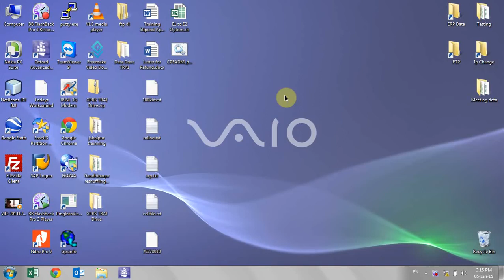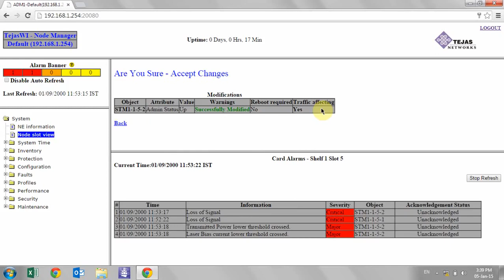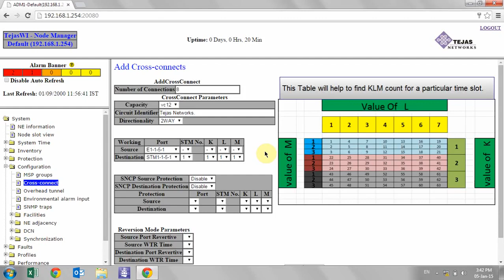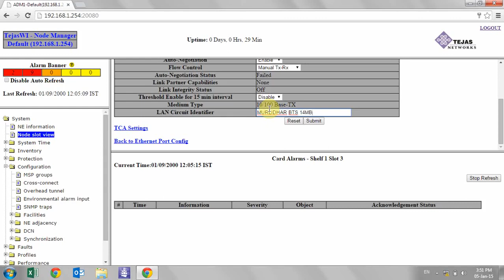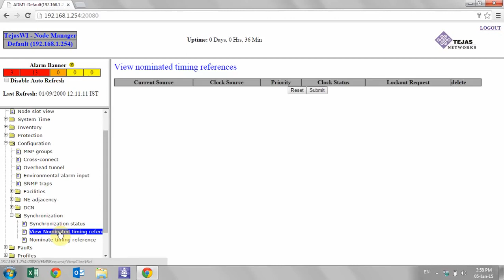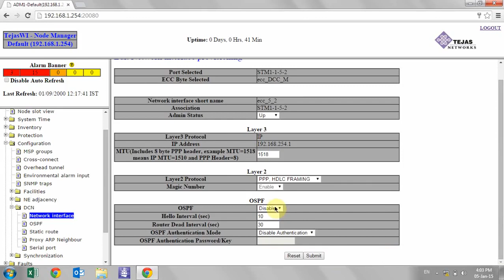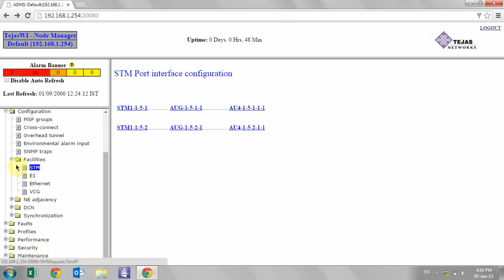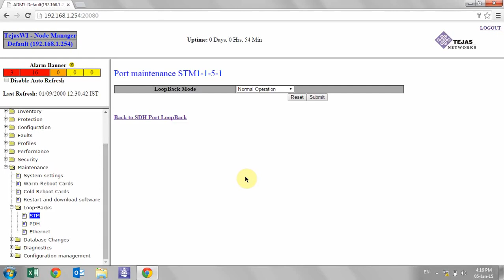CPE Configuration Tejas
Basic configuration of Tejas CPE

 it will help you to configure your CPE.